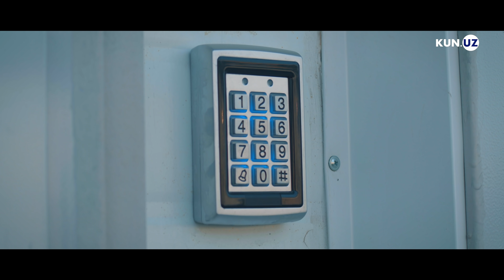Zangiota shifoxonasi davolash, joylar muammosi, o'lim va dorilar haqida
Koronavirusga qarshi kurash choralari doirasida ushbu infeksiyaga chalingan bemorlarni davolash uchun Toshkent viloyatining Zangiota tumanida 2ta maxsus tibbiyot majmuasi (Zangiota-1 va Zangiota-2) qurib foydalanishga topshirilgan edi. Kun.uz muxbiri qariyb besh oydan buyon faoliyat ko‘rsatayotgan shifoxonadagi ish tizimi haqida reportaj tayyorladi.